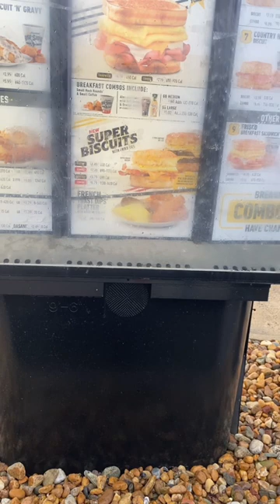Hardees we feed children not adults😂foodie